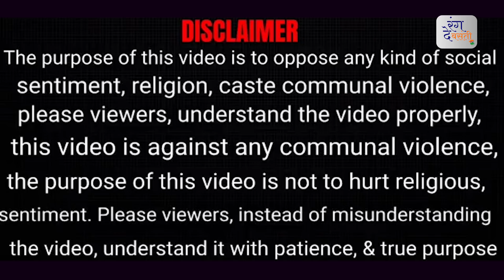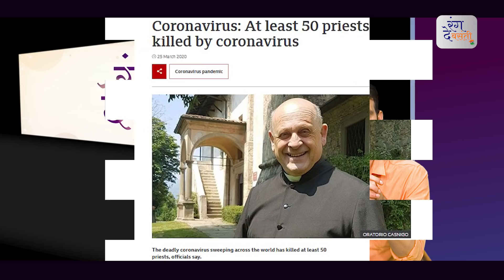लो अब RAKHI SAWANT का मन्त्र सुनिए || RANG DE BASANTI || Tanushree Dutta || rakhi sawant song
राखी सावंत (Rakhi Sawant) का दावा है कि उन्हें  या उनकी फैमिली को कभी कोरोना (Covid-19) नहीं होगा, क्योंसकि उनके शरीर में यीशू का पवित्र लहू (Jesus' holy blood)